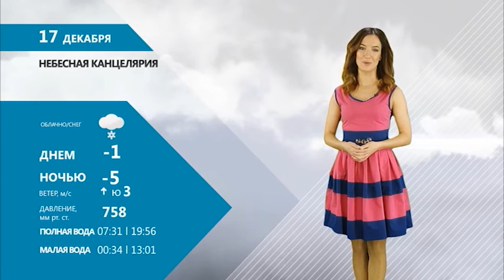НЕБЕСНАЯ КАНЦЕЛЯРИЯ С ОЛЬГОЙ САВИНОВОЙ 16.12.16